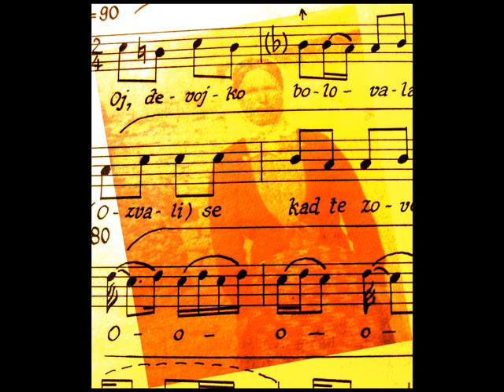JOVAN RAKIĆ Photography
Fotografske impresije (2)...